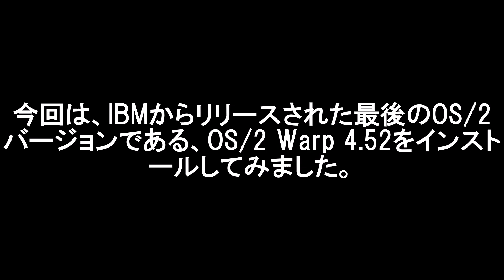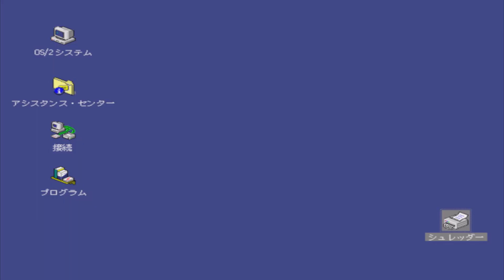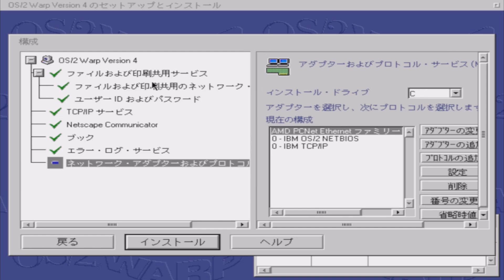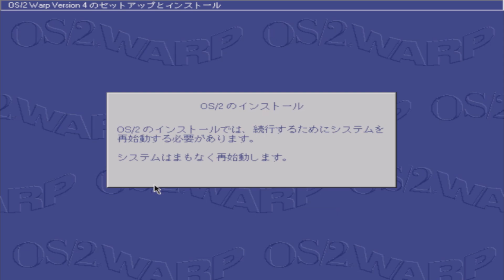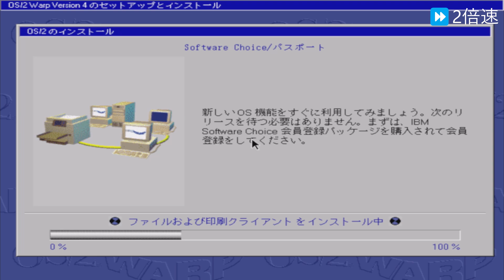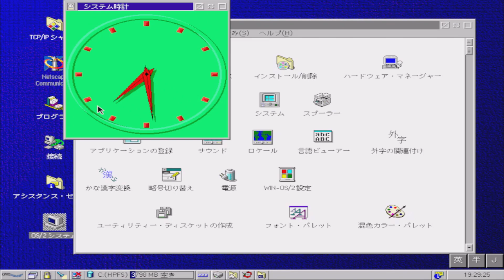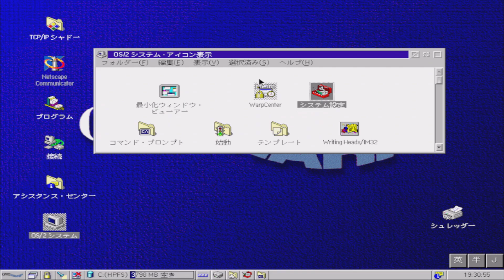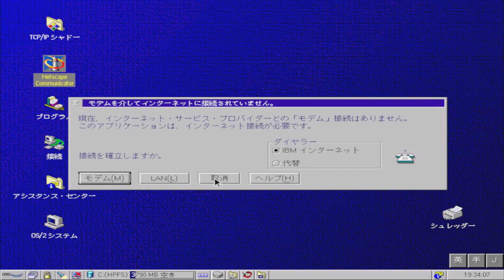OS/2 Warp 4をインストールしてみた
今回は、IBM OS/2の最終バージョンである、OS/2 Warp 4 (4.52)をインストールしてみました。
このバージョンはIBMからリリースされた最後のバージョンであり、その後OS/2 WarpをベースにeComStationやArcaOSとして開発が継続されています。

OS/2 Warp 4はVirtualBoxおよび86Boxで実行することが可能です。そのため本動画では両方の構成を記載しておきます。
なお、本動画では前者で実行しています。
個人的にVMwareでの実行はお勧めしません(理由はゲストOSの一覧にOS/2がないためです)。

このドライバーはVirtualBoxと86Boxの両方で動作しました。

VirtualBoxの構成:
OSのタイプ: IBM OS/2
OSのバージョン: OS/2 Warp 4.5
メインメモリー: 128MB
チップセット: PIIX3
TPM: なし
ポインティングデバイス: PS/2 マウス
プロセッサ数: 1
使用率制限: 100%
PAE/NX: 無効
VT-x/AMD-V: 無効
準仮想化インターフェース: デフォルト
ネステッドページング: 有効
ビデオメモリー: 16MB
ディスプレイ数: 1
グラフィックスコントローラー: VBoxVGA
3Dアクセラレーション: 無効
HDD: IDE 4GB
CD/DVD: 搭載
フロッピー: なし
オーディオコントローラー: SoundBlaster 16
ネットワークの割り当て: NAT
ネットワークアダプター: PCnet-FAST III (Am79C973)
シリアルポート: 全ポート無効
USBコントローラー: 無効

86Boxの構成:
マシンの種類: [1996] Socket 7 (Dual Voltage)
マシン: [i430VX] Epox P55-VA
CPUの種類: Intel Pentium
CPUの速度: 200MHz
RAM: 128MB
ビデオカード: [PCI] S3 Trio64V+ (Phoenix)
マウス: Standard PS/2 Mouse
サウンドカード: [ISA16] Sound Blaster 16
MIDI出力デバイス: System MIDI
MIDI入力デバイス: None
ネットワークカード: SLiRP   [PCI] AMD PCnet-FAST III
HDコントローラー: Internal controller
FDコントローラー: None
HDD: IDE (0:0)   C=8323,H=16,S=63,4096MB   RAM Disk (max. speed)
CD-ROMドライブ: ATAPI (0:1)   64x
※上記の構成は私が正常に動作することを確認した構成です。
※CD-ROM Typeは「HITACHI CDR-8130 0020」に設定してください。

ハードウェア構成に関する注意事項:
* 86Boxを使用している場合、サウンドカードを「[ISA16] Sound Blaster AWE32」に設定しないでください。そうでないと起動時に「C:\MMOS2\SBAWED2.SYS」で停止します。

インストール時の注意事項:
* VirtualBoxを使用している場合は、「ディスプレイ・ドライバーのインストール」で「SciTech Display Doctor/se」を選択してください。
* 86Boxを使用している場合は、同様の画面で「S3 86x/96x/Trio/Trio3D/Savage3D/Savage4 Family GRADD」をそのまま選択してください。
* 「マルチメディア」の項目では「Sound Blaster 16」を選択してください。
* ブートローダーをインストールする際、動画の内容に従ってください。そうしないと正しく起動しない場合があります。